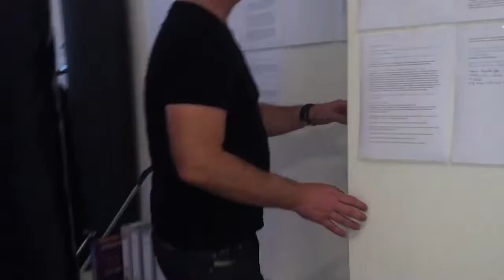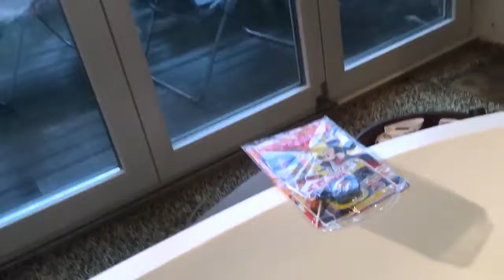ALEX FISCHERS WOHNUNG GEKLAUT! Mein Leben #044 qL4eTWhvHWg